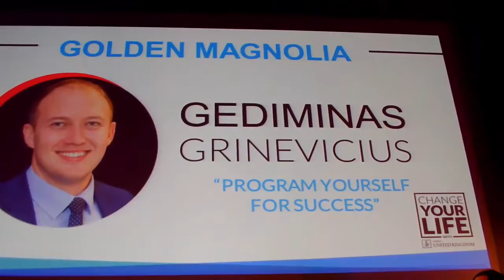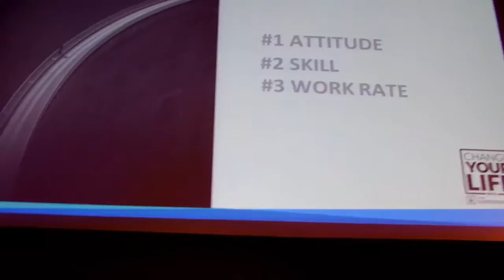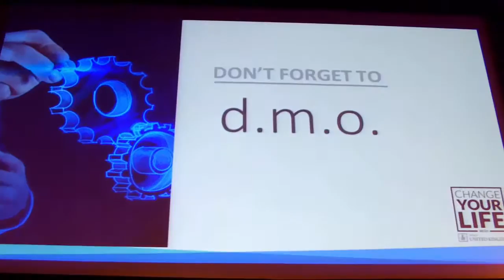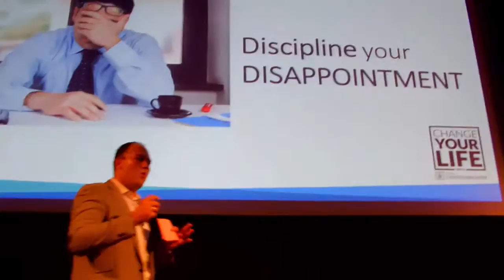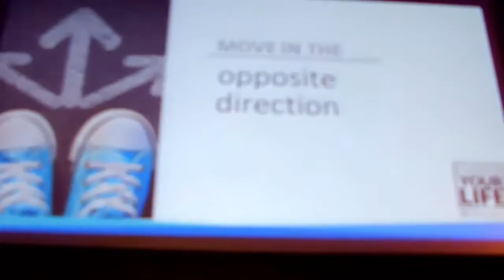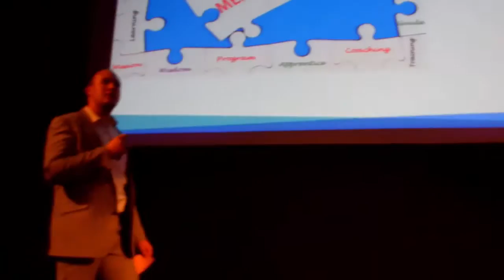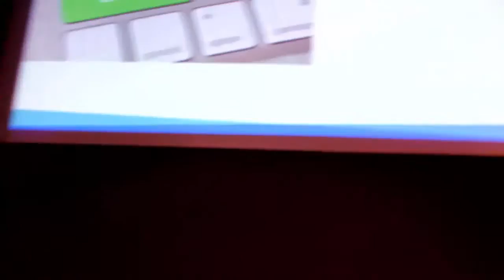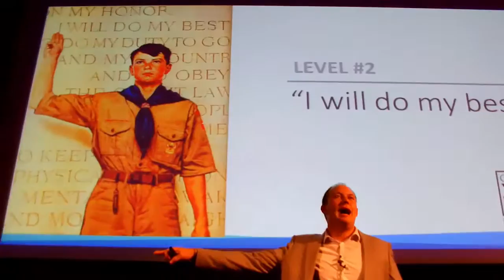Program Yourself For Success by Gediminas Grinevicius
Program Yourself For Success by Gediminas Grinevicius at FM World UK National Conference 22nd October 2016